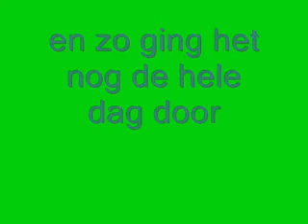de paardrij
hier ging ik met mijn twee vriendinnen in het bos paardrijden